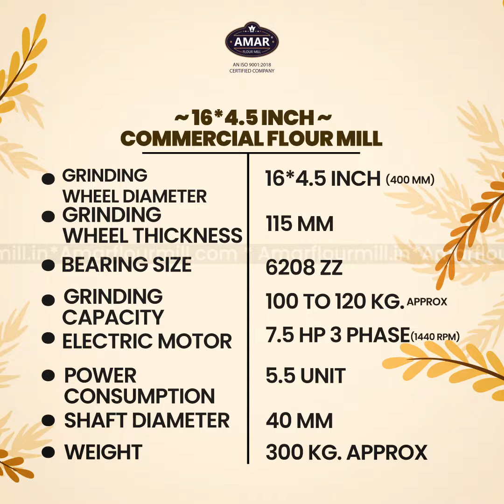commercial flour mill, vertical atta chakki, 16 inch flour mill, stone chakki manufacture-9106111872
We manufacture and supply a range of flour mill machines, which are used in the grinding of wheat, spices, pulses, salt, and all kinds of grains. Keeping track with the latest market development we are actively engaged in offering supreme quality Open Type Flour Mill.

         Amar Flour Mill specializes in the manufacture of High-Quality Domestic Flourmill, Commercial Flourmill, Masala Machinery, Gravy machine And Grain Machinery, spices Machinery, Pulverizer Machinery. Our company has the inclination to have sound business ties and will very much appreciate to receiving your valued inquiries. We are committed to render you better services with prompt attention at all the times.

Our Company
We are one of the leading Manufacturers of a wide range of all types of Machinery. which have manufacturing facilities at Ahmedabad,(Gujarat-India) and their products are well established in the market. has deliberately located our company as one of the foremost manufacturers of all types of Machinery.

     We Work Hard To Provide You The Best Quality Flour Mills And Machinery

Our Location - 28, Gopinath Estate, Part-2, B/H. Astha Complex, Nr. Palm Hotel, Viratnagar Road, Odhav, Ahmedabad-382415.